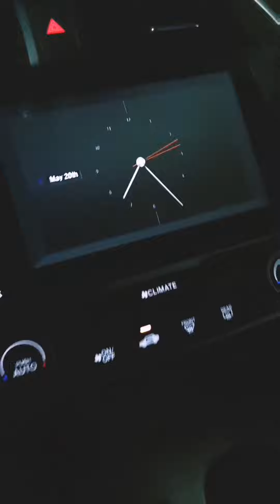Jeddah Art Promenade Full Details Video Vlog - Jeddah Season 2022